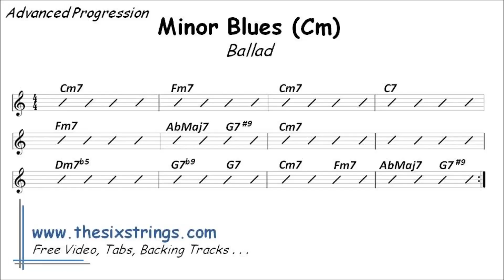Minor Blues (advanced Progression) Backing Track (Cm) - 01 Ballad